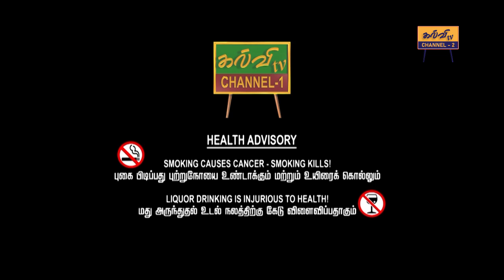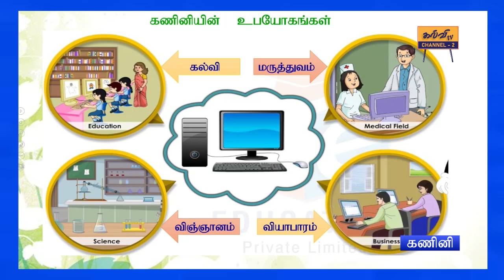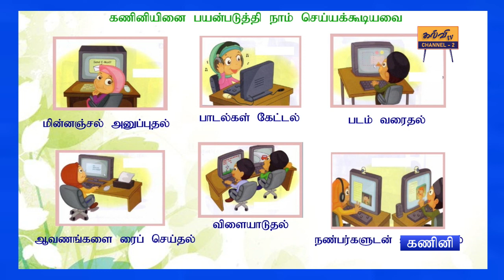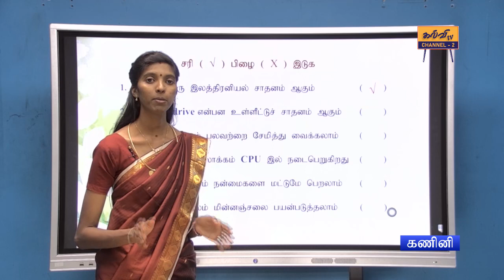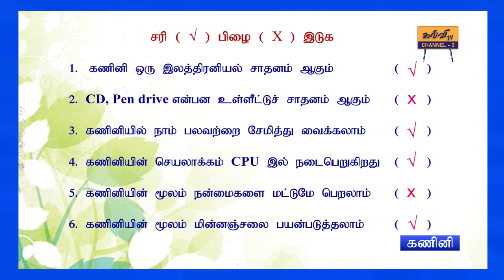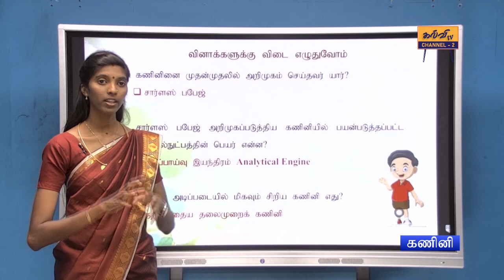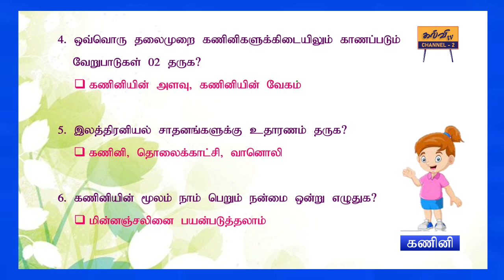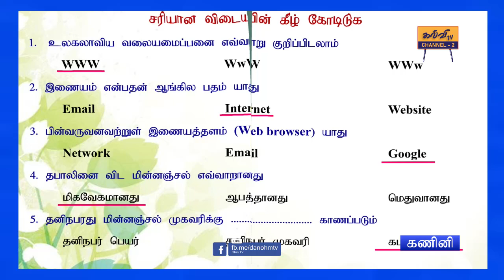computer | கம்ப்யூட்டர் | Grade - 01 to 05 | தரம் 01 தொடக்கம் 05 வரை | 11.02.2023